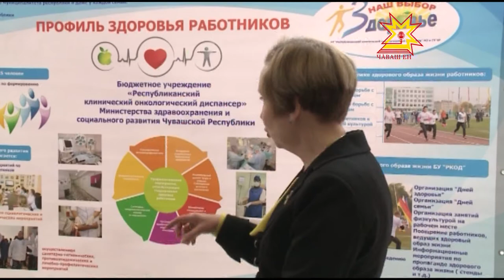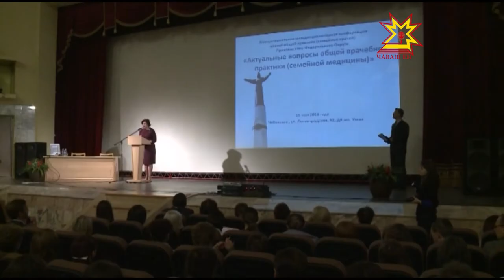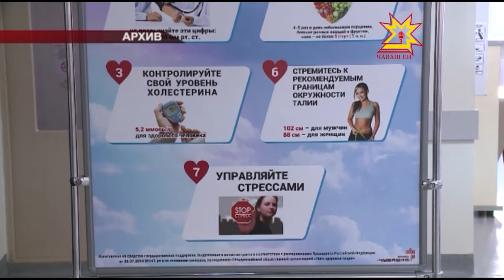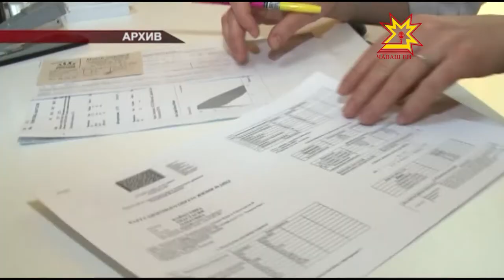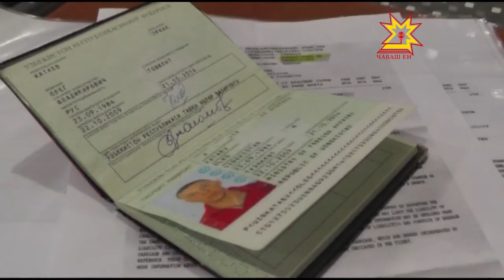Республика 20 05 2015 на русском языке Дневной выпуск